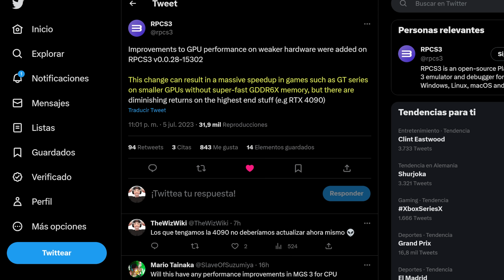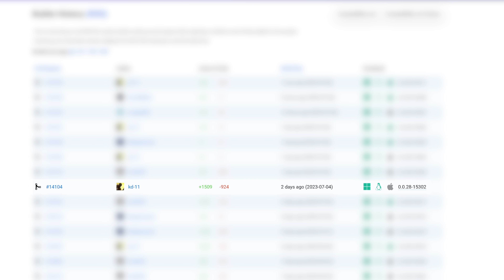Mala y Buena noticia para el emulador de PS3 RPCS3